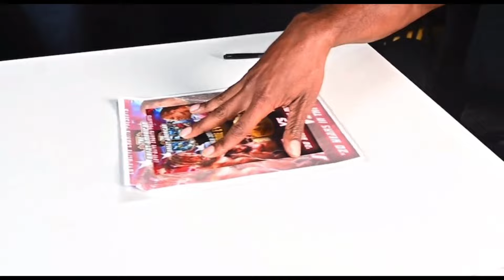WWE’S JTG CHAMPIONSHIP CONTRACT SIGNING vs WWE/TNA/NWA’S DA POPE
For the FIRST TIME EVER, NEVER BEFORE AND NEVER AGAIN, it’s The Pope vs JTG for the Heavyweight Championship in the Main Event of The Great American Clash.

Witness the Official Contract Signing for the LAC Heavyweight Title Match Showdown between Jay “Tha Gawd” and Da Pope. The tension is thick and the stakes are high. Security measures are in place to ensure an orderly process. But with animosity building, will peace prevail? DON’T MISS IT!!!

VISIT LOVE-ALIVE.org